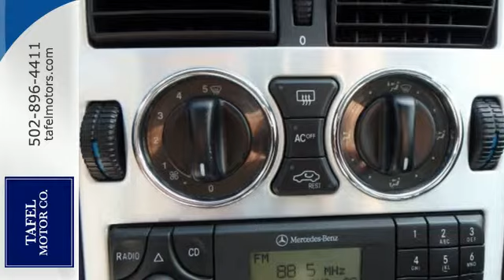2004 Mercedes-Benz SLK-Class Louisville KY Elizabethtown, KY UC9006 - SOLD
Year: 2004
Make: Mercedes-Benz
Model: SLK-Class
Trim: Sp Edition
Engine: 4 Cyl. 2.3L
Transmission: Automatic
Color: Black
Interior: Charcoal
Mileage: 47389
Stock #: UC9006
VIN: WDBKK49F54F305660
P *THIS IS A 1 OWNER, LOCAL PURCHASE FROM A LOYAL TAFEL MOTORS CUSTOMER. THIS CAR COMES EQUIPPED WITH HEATED SEATS, AM/FM/CD, CD CHANGER AND AUTOMATIC TRANSMISSION.

Address:
4156 Shelbyville Road